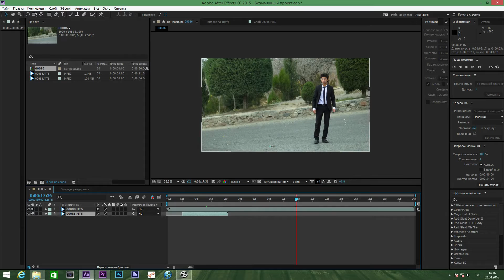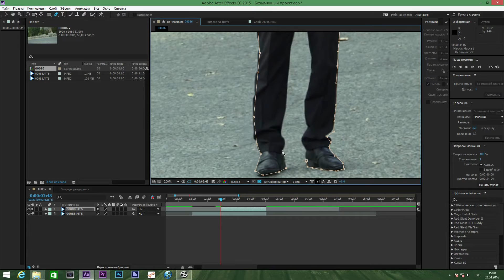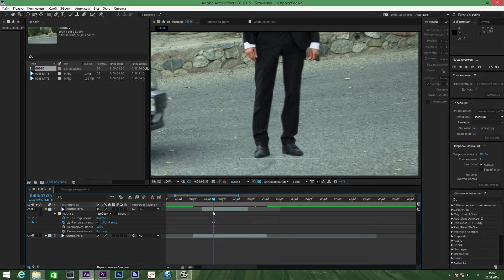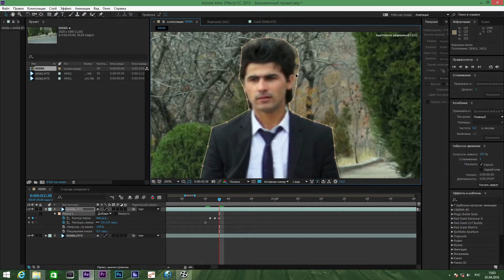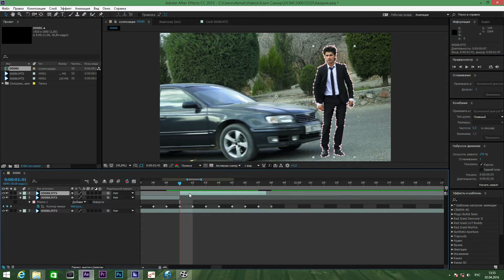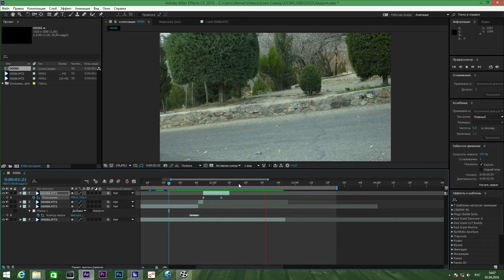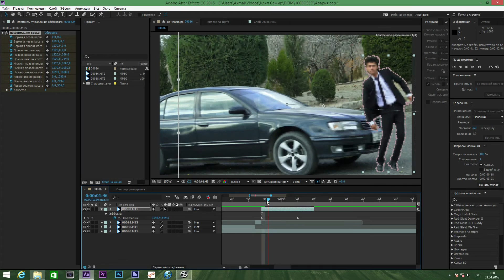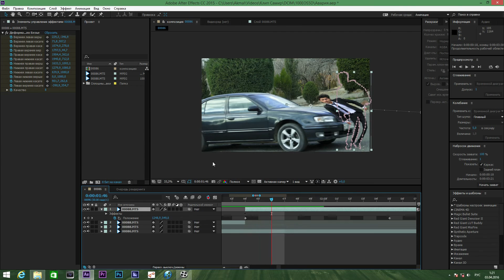After Effects tutorial car accident / Урок Афтер Эффект. Садамаи Автомобили.